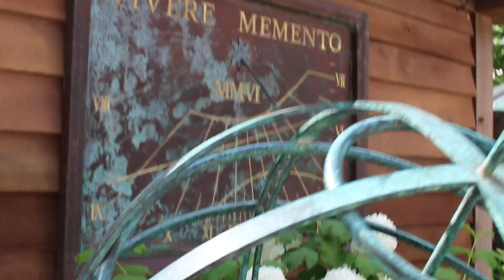Chelsea Flower Show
Chelsea Flower

Music "False brilliant." by Coin Locker Kid